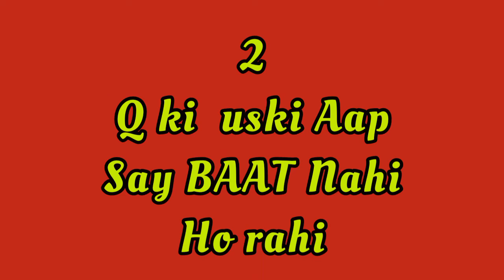aaj aapka Lover sad Q hai? choose One Number \ Love quiz game \Romantic Love tiktok video \ Love